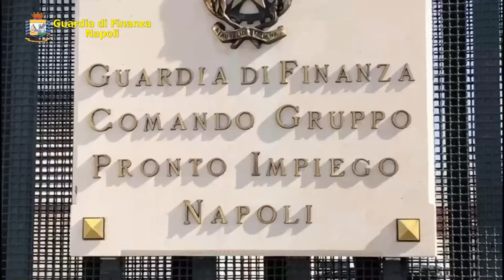Casoria, sequestrati in un outlet 5mila capi di abbigliamento contraffatti